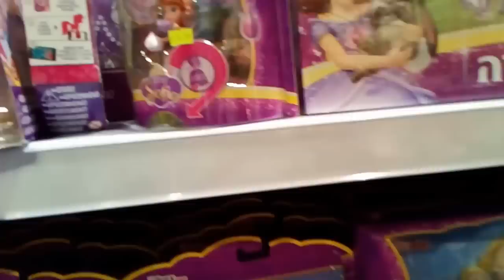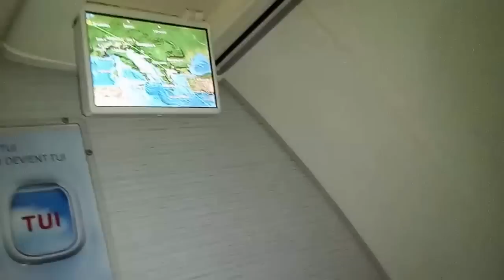Летим в Бельгию//Алис и ее новый друг Лунтик летит на самолете домой//Лунтик поет песенку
Летим на самолете в Бельгию//Алис и ее новый друг - Лунтик возвращаются домой
Перелет из Израиля в Бельгию. У Алис новая игрушка - Лунтик. Он поет песенки, разговаривает и произносит фразы из мультфильма "Лунтик". Алис привезла из Израиля в Бельгию солнышко:)